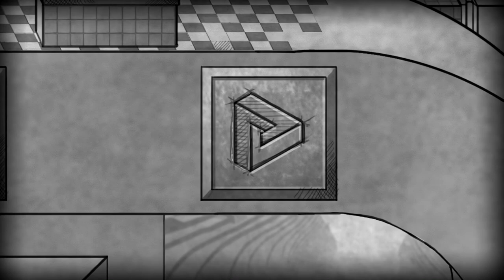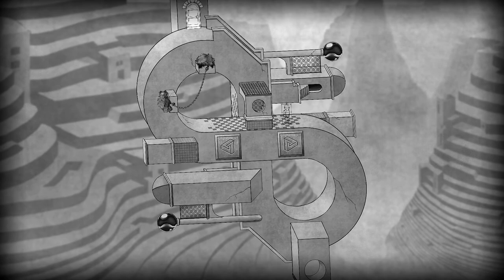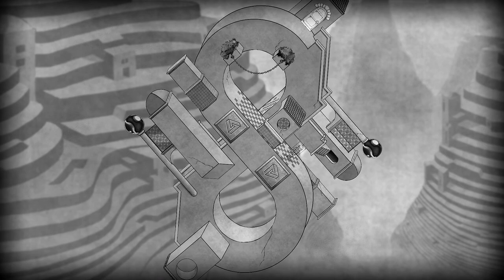The Bridge #4 Gameplay - 'Jon Plays' Indie Games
The Bridge is a 2D logic puzzle game that forces the player to reevaluate their preconceptions of physics and perspective. It is Isaac Newton meets M. C. Escher. Manipulate gravity to redefine the ceiling as the floor while venturing through impossible architectures.

Features

48 thought-provoking puzzles, each unique from the rest, all requiring an innovative solution.
Gravity manipulations, gravitational vortexes, parallel dimensions, and many more mind-bending concepts in a world where the laws of physics are not what they seem.
M. C. Escher-esque worlds with impossible architecture set in the style of beautifully hand-drawn black-and-white lithographic art.
An alternate version of the game unlocked after the main storyline has been completed, including challenging alternate versions of each of the 24 main puzzles, along with an alternate ending.
A time-backtracking system to alleviate any fears of making a mistake.

==A Few Deals for You!==

Get a website w/easy Wordpress Install & Unlimited Hosting $6.95/mo @ Bluehost Via this (it's what I use)

==Socialize!==

Instagram JonOfAllTrades